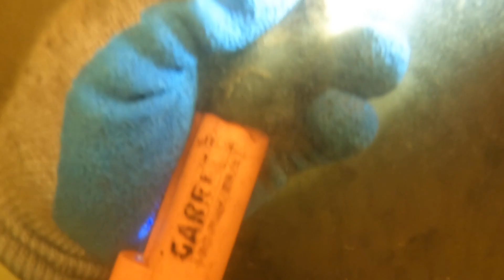XP DEUS II 3 RINGER DIVE DAY!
Finding Civil War 3 ringers..